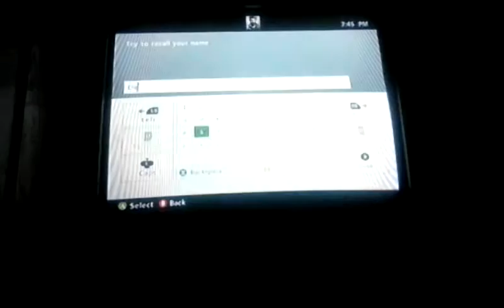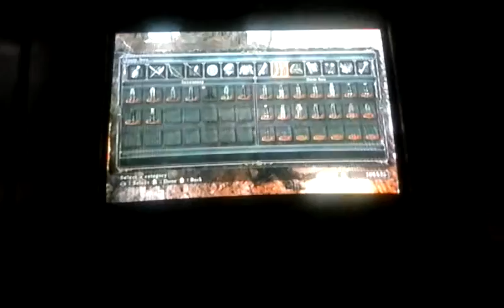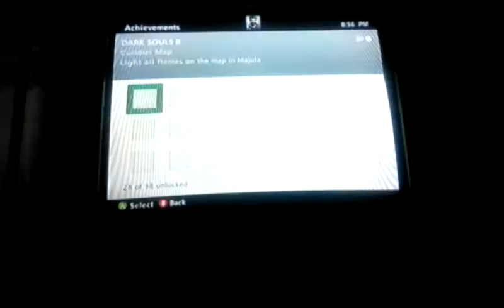Dark Souls 2:Part 1